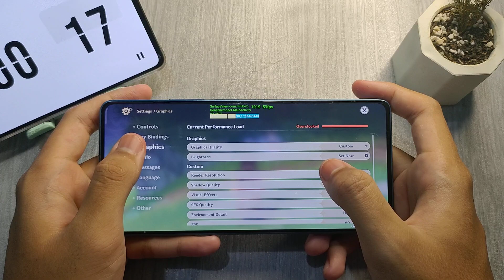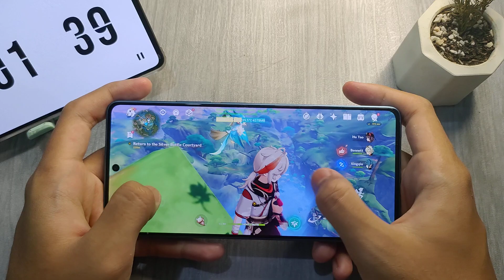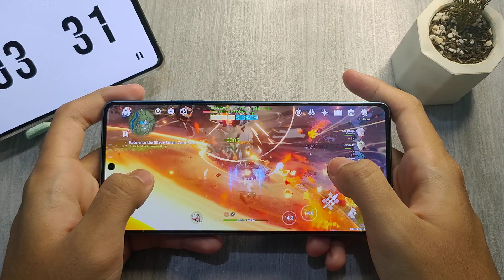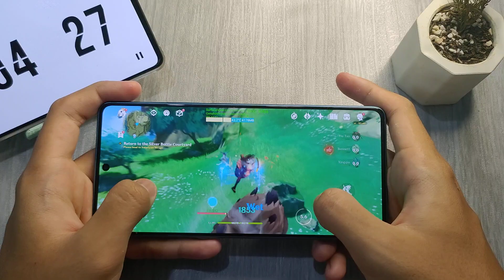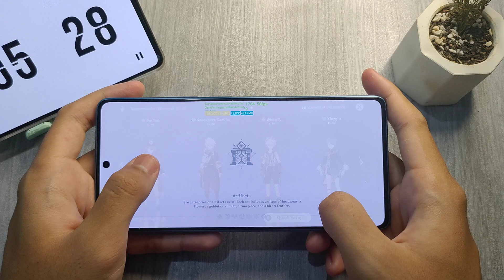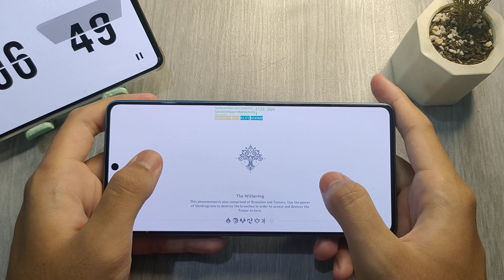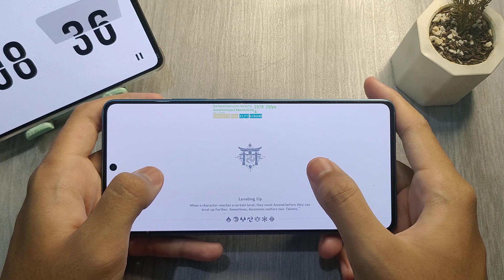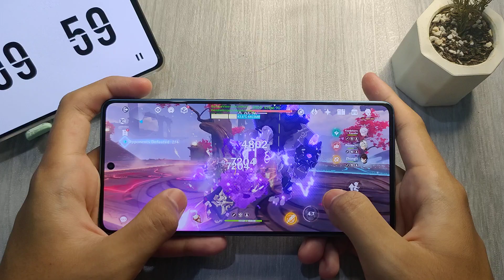XIAOMI POCO F5 SNAPDRAGON 7+ GEN 2 GENSHIN IMPACT GAMING TEST | HIGH 60 FPS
XIAOMI POCO F5 TEST GAME GENSHIN IMPACT

DEVICE : XIAOMI POCO F5
CHIPSET : SNAPDRAGON 7+ GEN 2
VARIANT : 12/256
BATTERY : 5000 mAh

SETTING : HIGH 60 FPS

genshin impact mechanical painting 5,
xiaomi poco f5 genshin impact,
xiaomi poco f5 test,
honkai star rail tier liat
honkai star rail gaming
honkai star rail gaming test
xiaomi poco f5 unboxing
xiaomi poco f5
xiaomi poco f5 gaming test
xiaomi pofo f5 honkai star rail